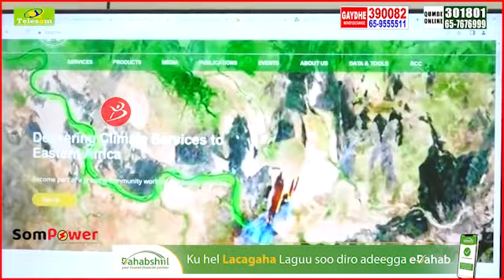Waa Maxay Digniinta Loo Sheegay Qaar Kamida Gobalada Somaliland